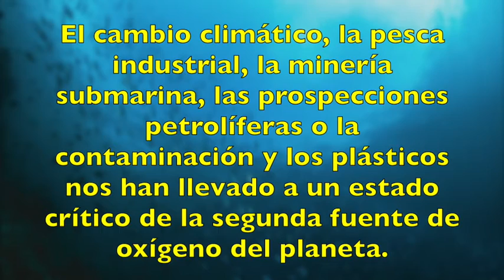Día Mundial de los Océanos / Miss Florencia Boldrini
👉 👉  La pandemia ha dominado los principales titulares durante el último año, pero no es el único problema que afecta a todo el planeta 🌎 : el daño que estamos haciendo a nuestros océanos 🌊  también amenaza nuestra existencia.👈 👈
En el Día Mundial de los Océanos 🌊 , pon mucha atención a la cápsula que nos preparó Miss Florencia Boldrini.